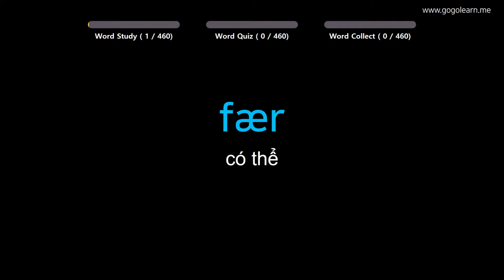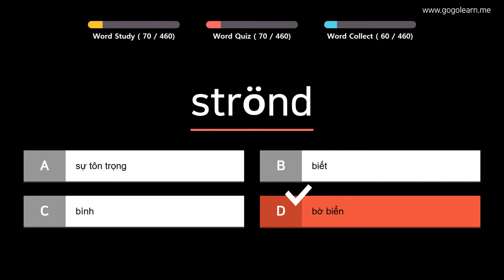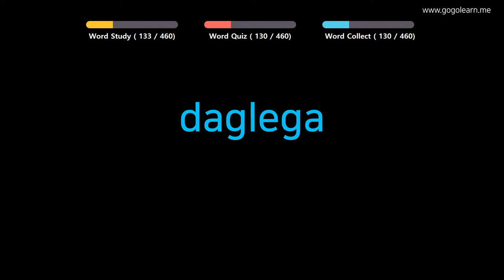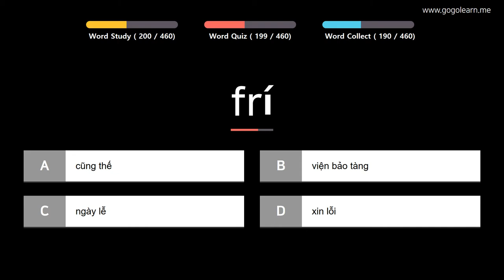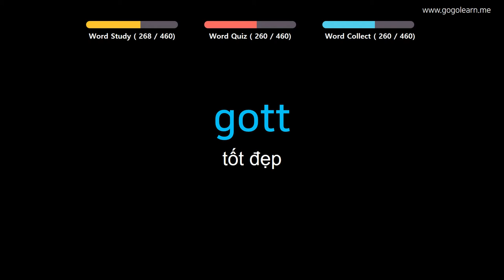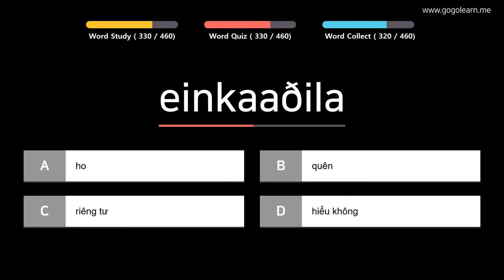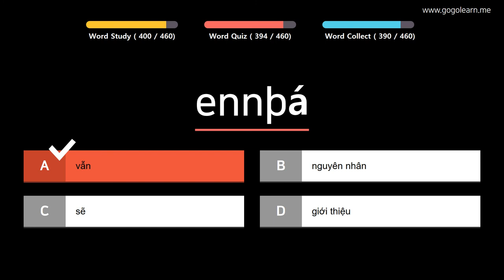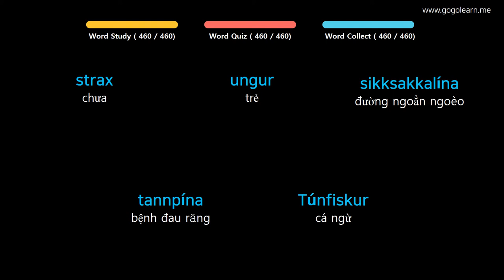Học Tiếng Iceland |Phần 6: Từ Vựng Tiếng Iceland Cho Học Sinh Tiểu Học | Golearn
+ Phần 1 : 00:05
+ Phần 2 : 42:28
+ Phần 3 : 1:24:35
+ Phần 4 : 2:06:33
+ Phần 5 : 2:48:15

✪ Nội dung có thể bạn quan tâm:

Học Tiếng Iceland |Phần 4: Từ Vựng Tiếng Iceland Dễ Nhớ Không Cần Nổ Lực | Golearn